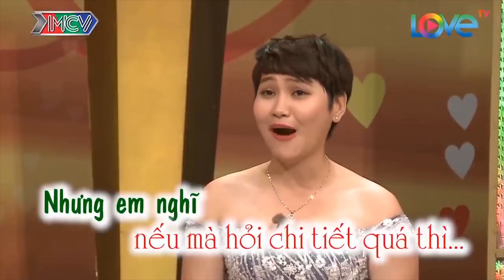Cười Vỡ Bụng Với Màn TEST NHANH Chồng Có Đàn Ông Thật Sự Hay Là Bị Đồn Bê Đê| Chuyện Vợ Chồng Hài